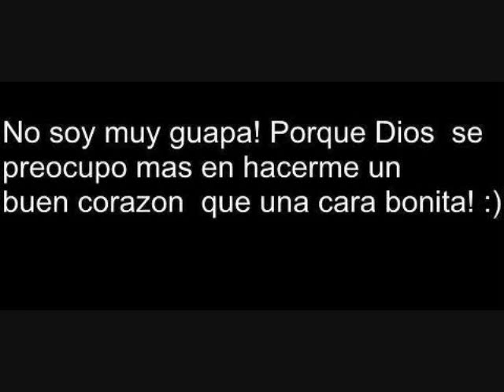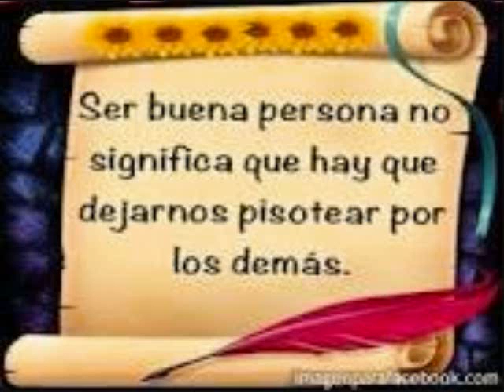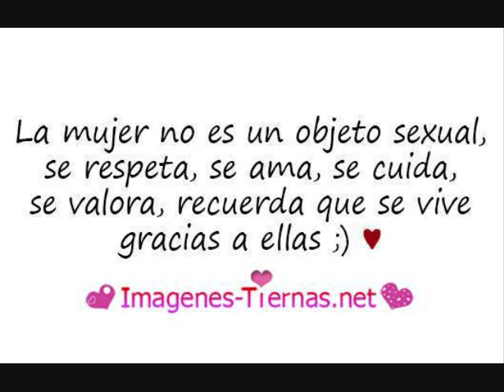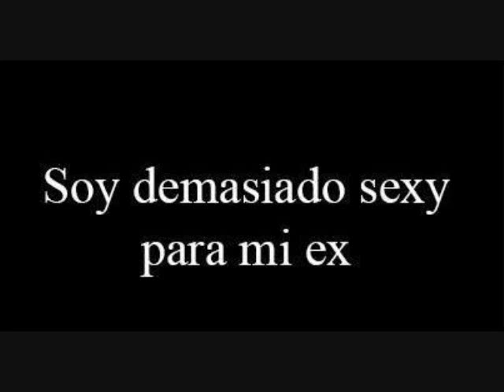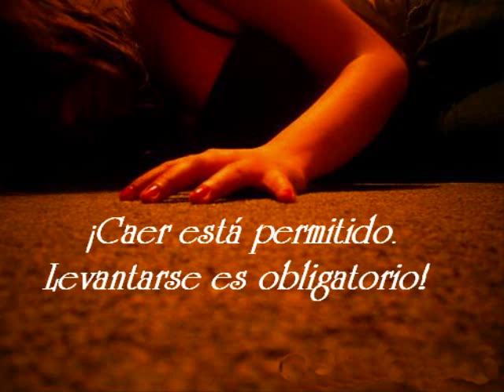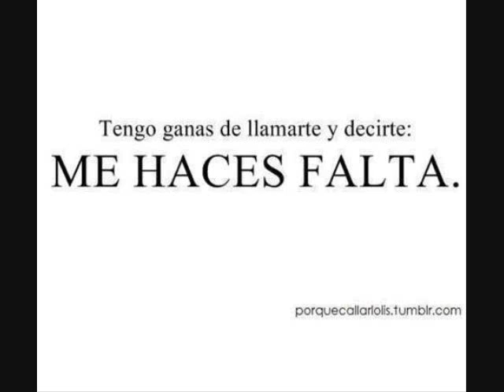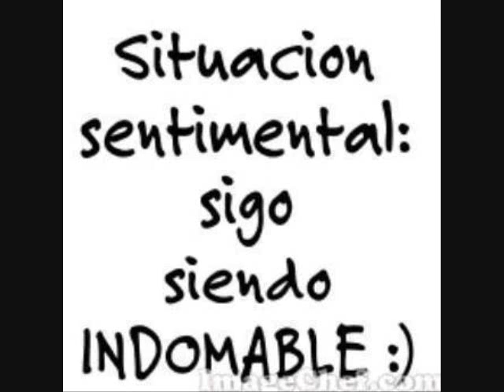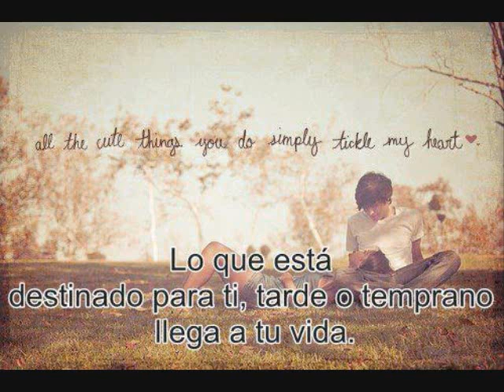first salsa ever